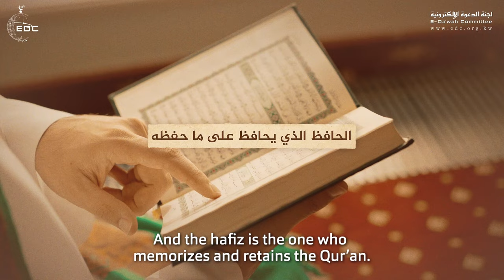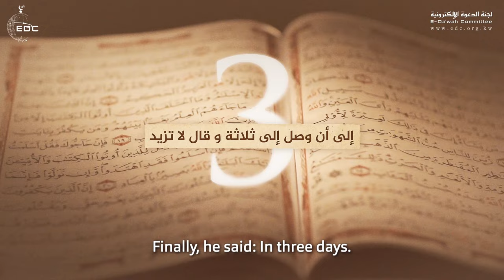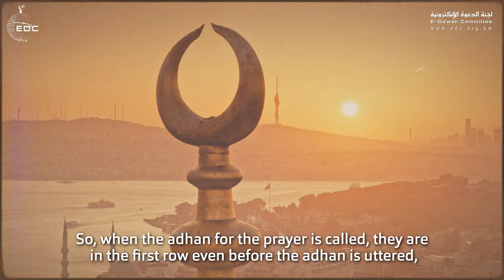كلام عجيب، الفرق بين الخاتم والحافظ والحامل || الشيخ أحمد خليل شاهين